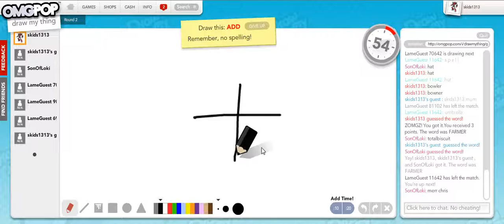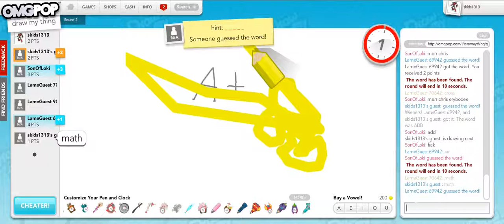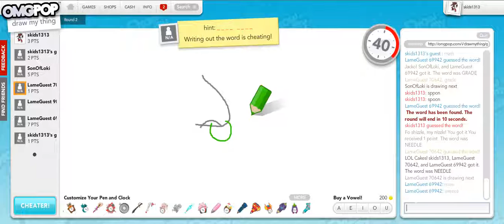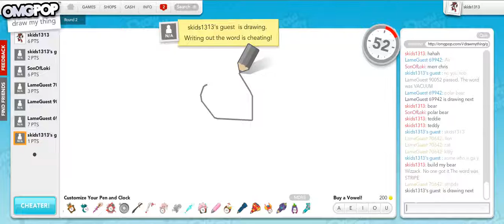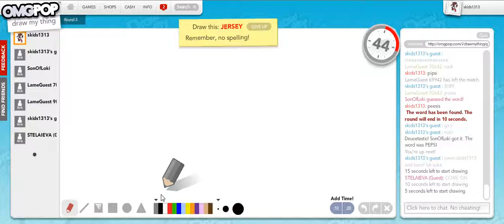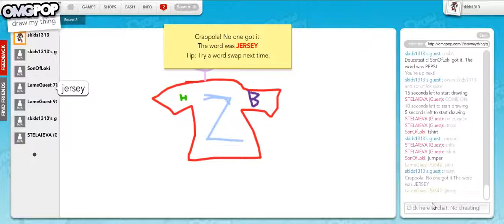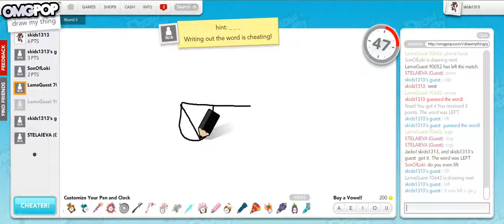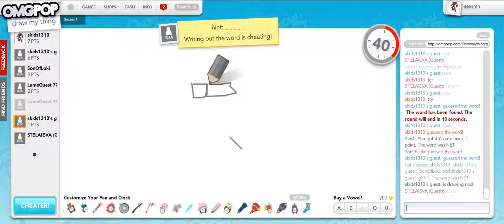Mok: draw my thing part 11: Christmas is a time for funny drawings and swearing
here is the first episode of our OMGPOP christmas episodes hope you enjoy this one, hopefully next year we can do something even more festive, please remember to comment, rate and subscribe.